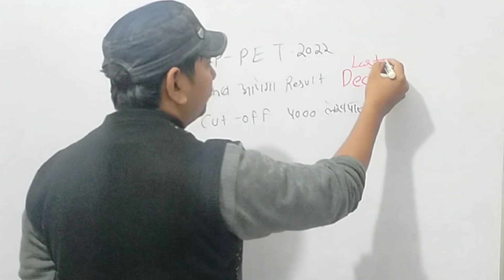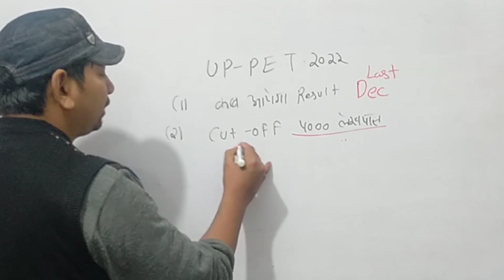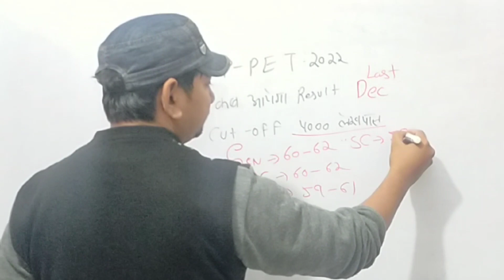UP PET Result update lekphal 4000 vacancy update